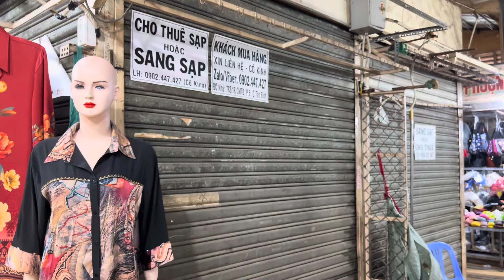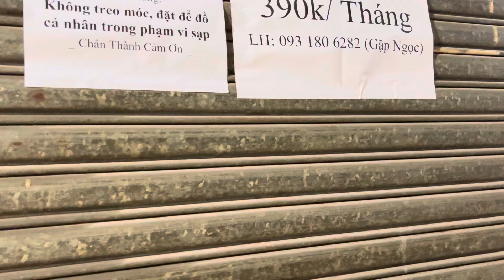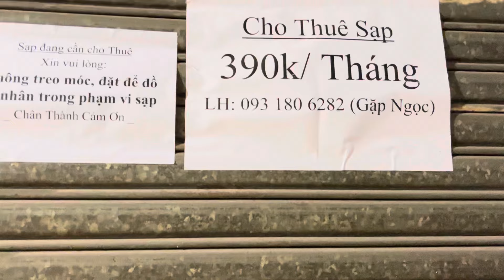SẠP 390K/THÁNG KHÔNG AI THUÊ. THẢM CẢNH CHỢ BÀU CÁT